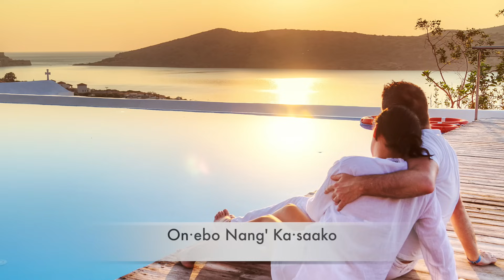O Ang' Ka·saara Na·a by Simpu Momin | Garo Song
O Ang' Ka·saara Na·a by Simpu Momin
The all-time classic Garo love song.